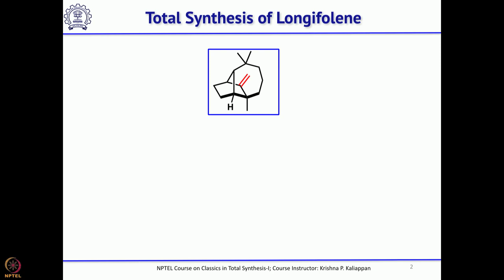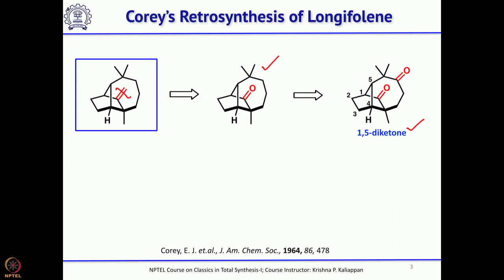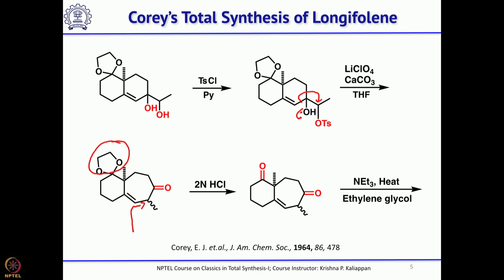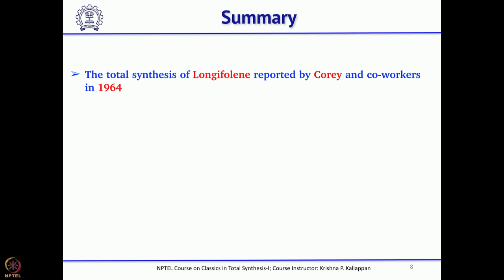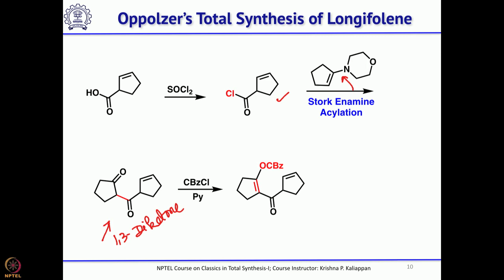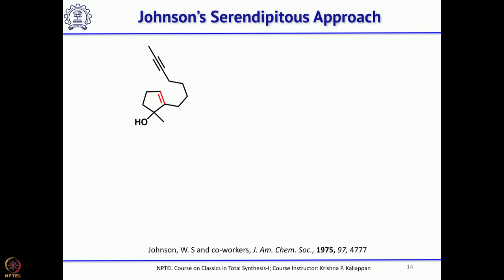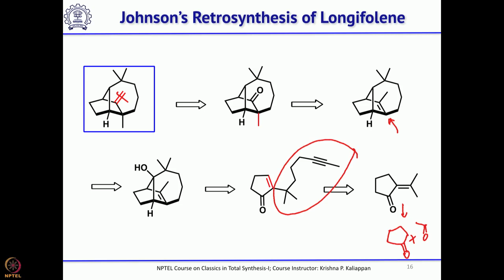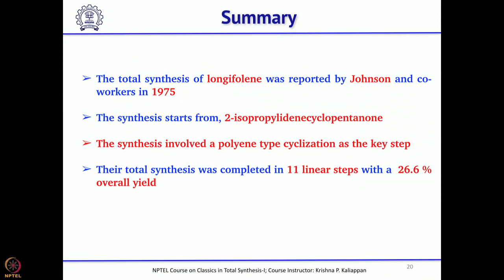Lecture 21: Total synthesis of Longifolene (Corey &Oppolzer)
Week 5: Lecture 21: Total synthesis of Longifolene (Corey &Oppolzer)